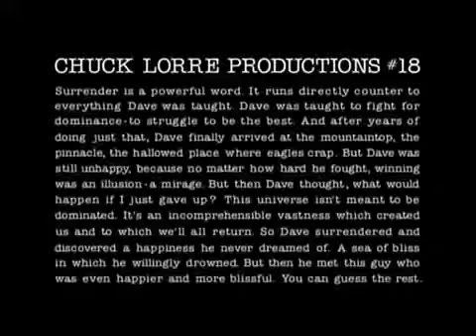Dharma And Greg Full Season 2 E 07 Valet Girl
Season 2, Ep 7: Valet Girl Greg is forced to make a very embarrassing public admission when he sees the first girl he claims to have slept with and her jealous husband makes some serious.

Dharma And Greg, Dharma And Greg full episodes, Dharma And Greg tv series.

Dharma and Greg Season 2 Episode 11 Dharma and Greg Season 2. Season 4, Ep 11: The Box - Dharma begins to come unglued when she cant figure out what Greg has locked away in his box.